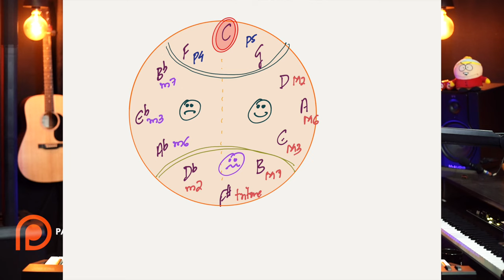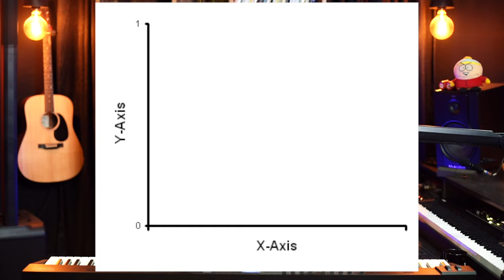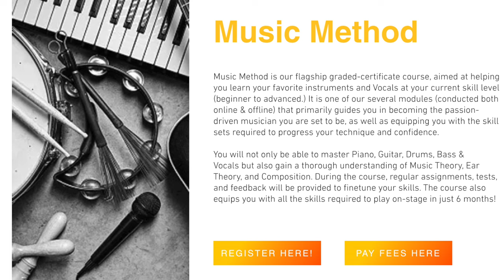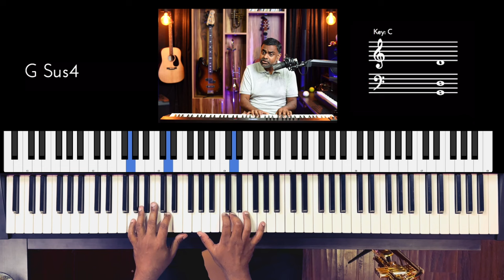Practice Ear Training using Transposition of the FROZEN NOTE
In this Ear Training lesson, we practice singing intervals and gain confidence with relative pitch. The concept used in the lesson is based on the “Frozen” Note where you transpose the melody around the new “anchor note”/root.

00:00 - Introduction
01:30 - A Familiar Song
01:43 - Let’s learn the Intervals
03:35 - How Intervals are Notated in Staff
04:34 - Intervals of Somewhere over the Rainbow
06:01 - Pitch Freezing & Flipping
08:50 - Twinkle Twinkle (Yet Again!)
11:17 - Conclusion